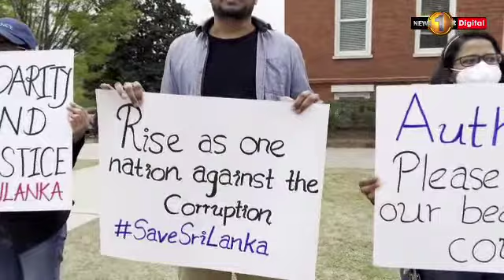Expats in South Carolina, US protest against the economic crisis in Sri Lanka